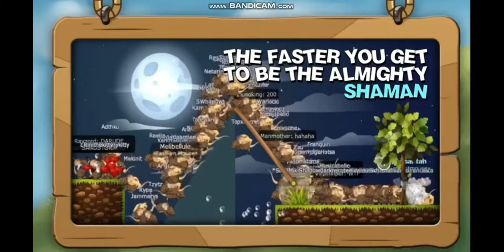transformice#28 Best communauté Française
Salut a tous je record sur youtube se qui sont intéréssé de venir dans ma tribu(gaming youtube est ouvert pour le moment elle ouvre que dans les vacances) dans cette tribu je fait des vidéos avec vewers se qui participe aura de jolie grade a monté :)
salut a tous j'achete tout vos crane/balaie/poignée de porte de 25% de mes bonbon :)